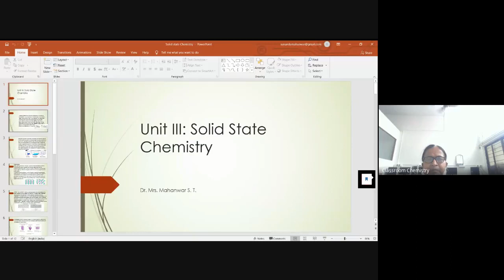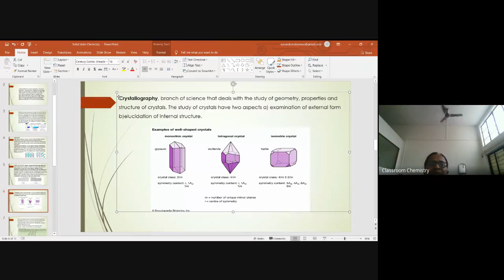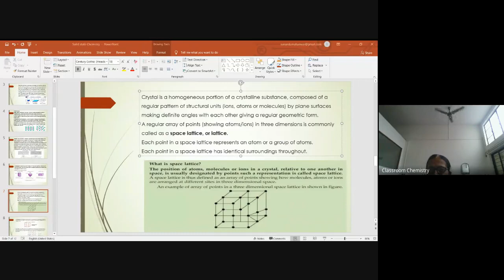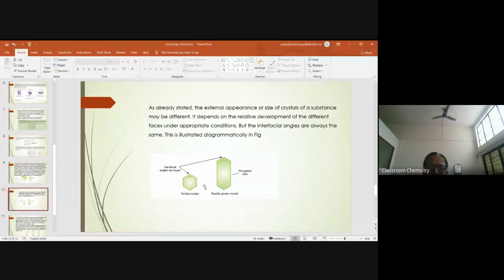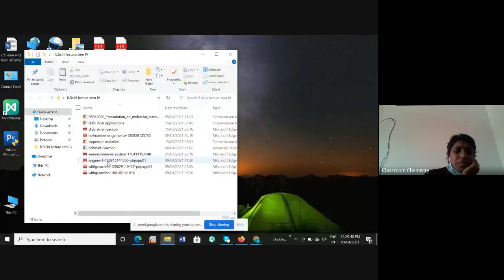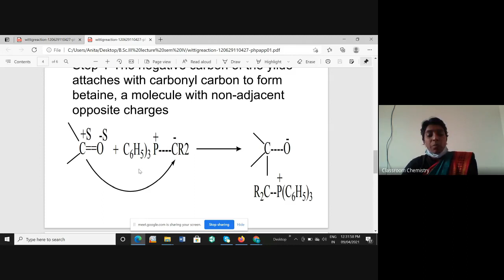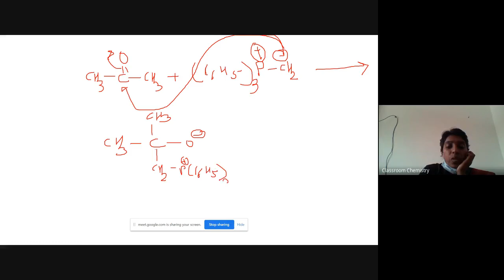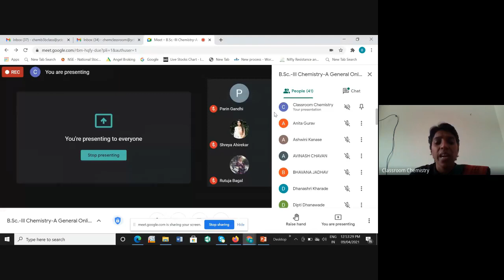B Sc III Chemistry A General Online Classroom 2021 04 08 at 23 04 GMT 7 1